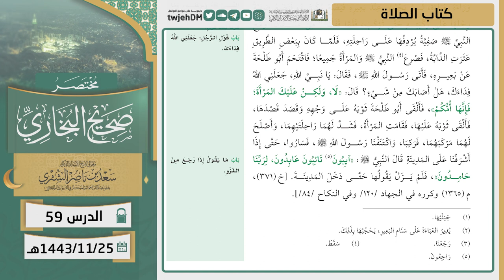59 ( مختصر صحيح البخاري | كتاب الصلاة ) لمعالي الشيخ أ.د. سعد الشثري |25-11-1443